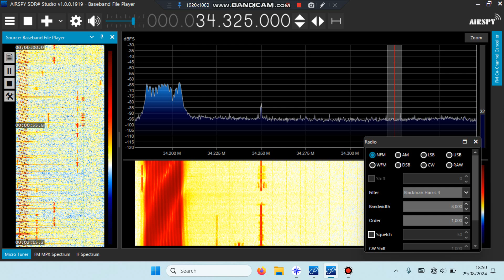34MHz low VHF comms Turkish Fire service via TEP 29-08-2024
Fair signals
Received in SE Botswana.
Funcube Dongle Pro+ SDR/ SDR# / Impedance mismatch dipole (H)